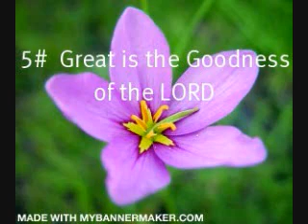Five Best Patch the Pirate Songs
My five favorite Patch the Pirate (Ron Hamilton) songs! The songs I used are off the following Patch the Pirate stories: "The Misterslippi River Race, Camp Kookawaka woods, and the Kung Phoey Kid. Enjoy!

And whatsoever you do, do it heartily as unto the LORD and not unto men. Colossians 3:23